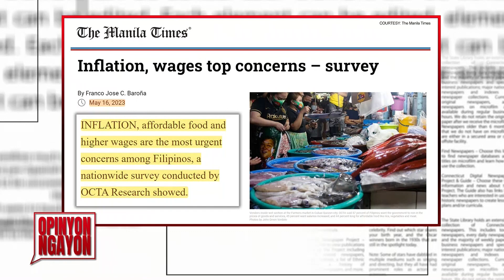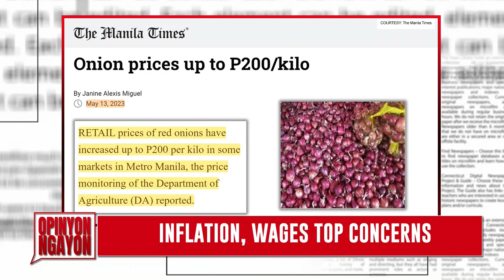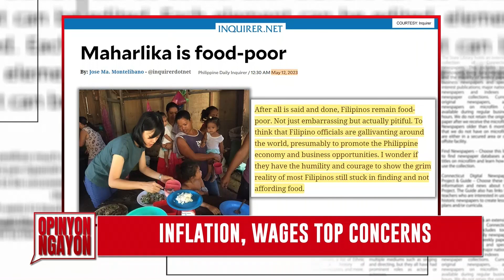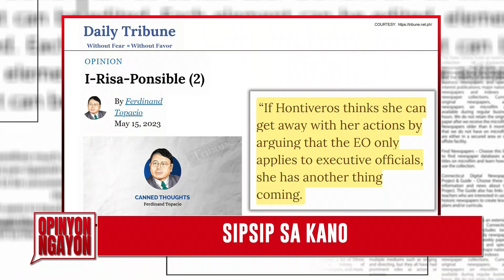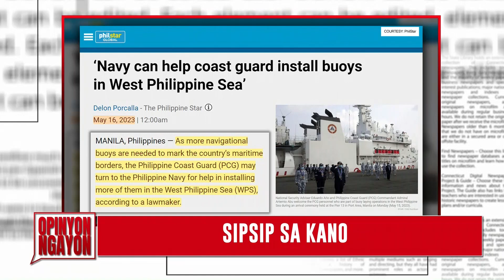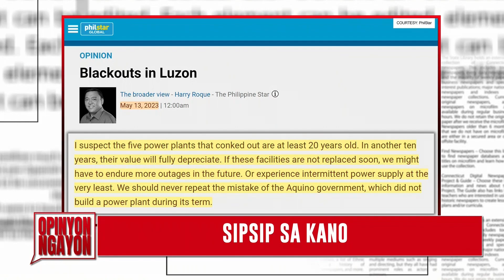Sa Gobyerno Dapat Ang Mga Industriya! Katulad Ng Ginawa ni PFEM, Marcos Sr! Opinyon Ngayon